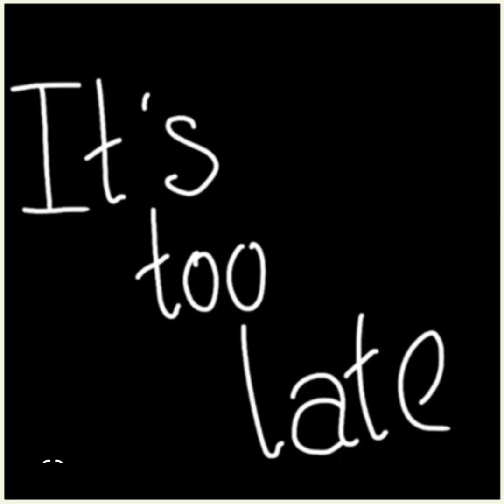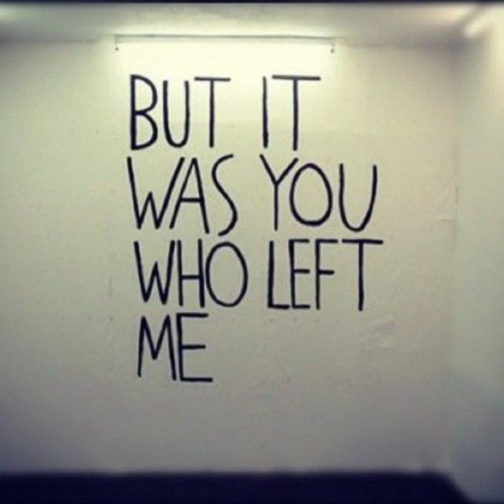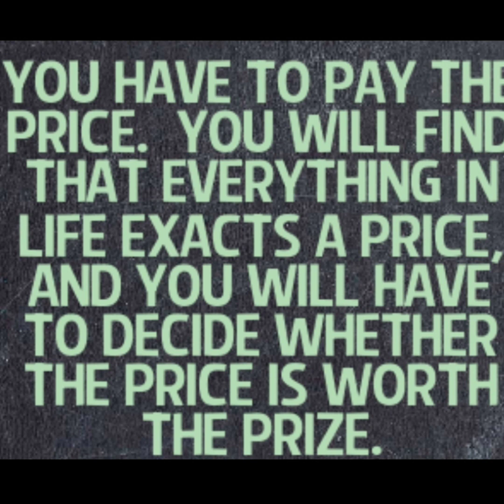Your Too Late